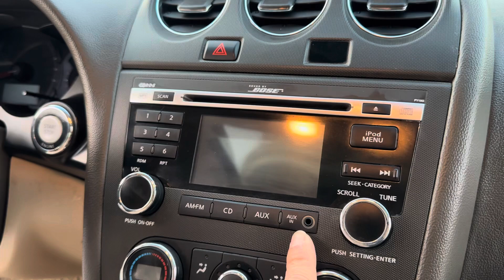HẠNG D VÍP nhập CHÂU ÂU .. chạy phê .. giá chỉ hơn 200 tr .. ai chậm chân sẽ tiếc